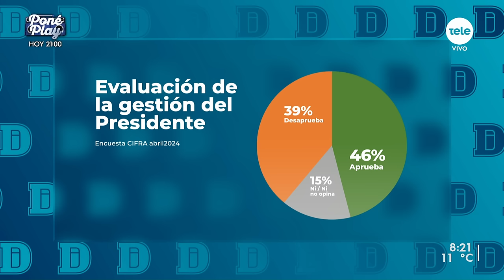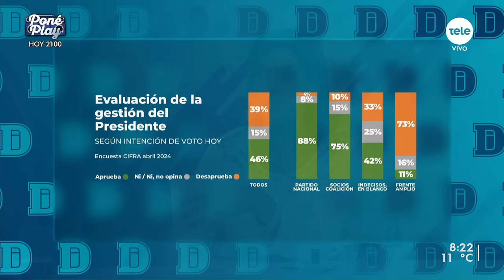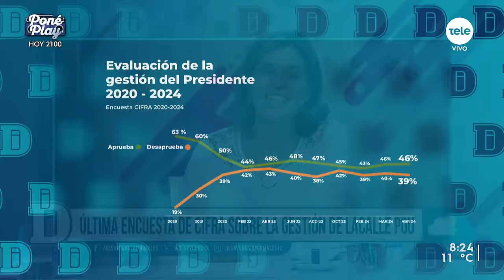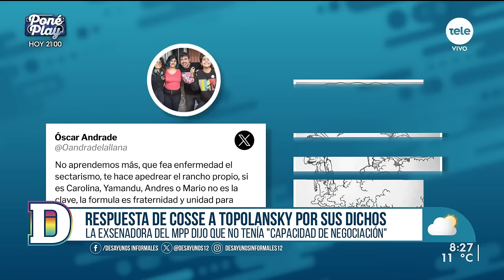El 46% de la población aprueba la gestión de Lacalle Pou, según encuesta de Cifra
Conversamos con Mariana Pomiés, directora de Cifra